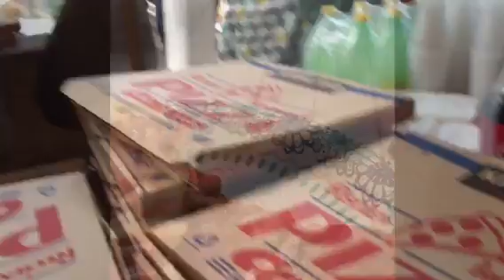Mexico 117 tacos!!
There was a lady with an at guarding the entrance!!